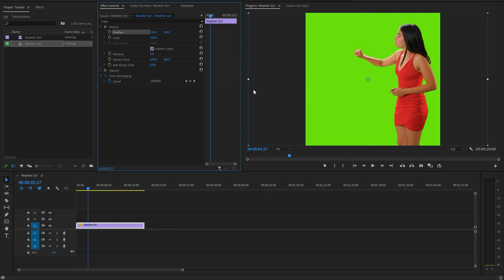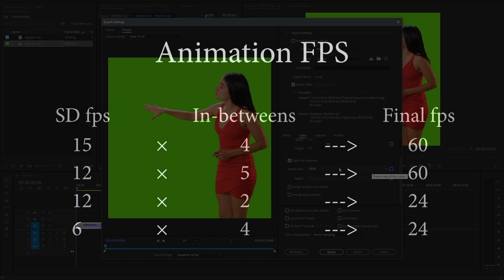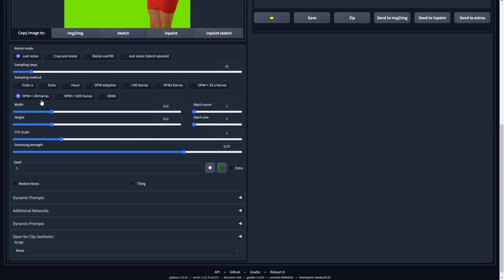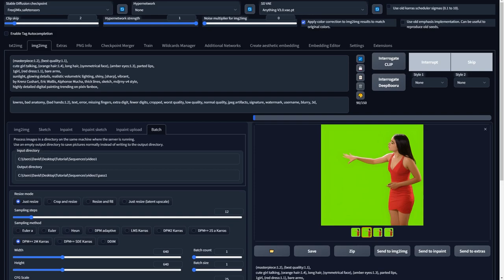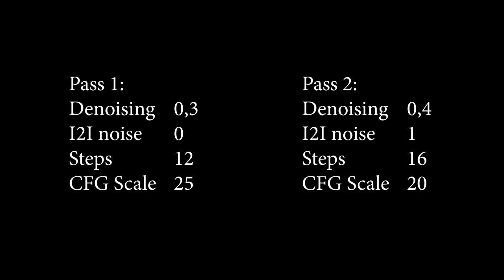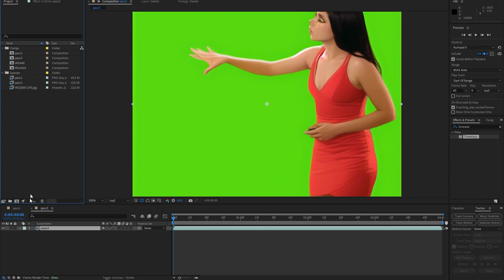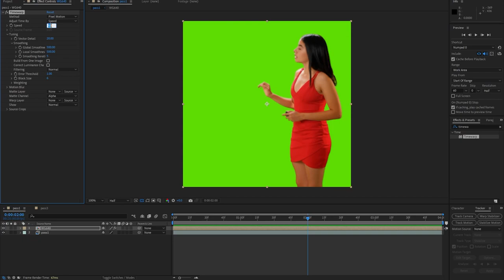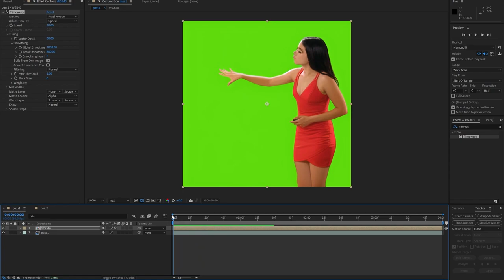How to make smooth animations | Stable Diffusion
Img2img animations have a tendency to become extremely jittery and messy. Here is my method to achieve smooth img2img animations in Stable Diffusion.

Even if you don't have access to After effects for generating in-between frames, the settings showed in the video should help you reach more consistent results.

These are the quick settings for noise multiplier and color correction:
initial_noise_multiplier
img2img_color_correction

00:00 - Intro
00:16 - Step 1: Preparing image sequence
01:56 - Step 2: Img2Img in Stable Diffusion
05:33 - Step 3: Generating in-between frames
09:46 - Outro and additional thoughts